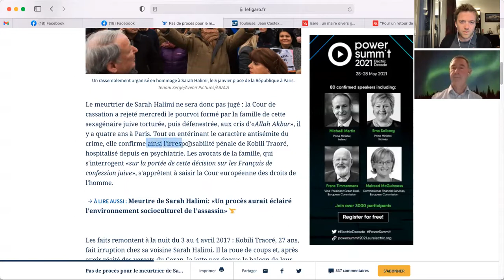Regards Libres #274: Affaire Halimi, déni de justice?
discussion sur l’affaire Halimi avec Stéphane Geyres fondateur du mouvement des libertariens.

Livres pour en savoir plus sur le libertarianisme